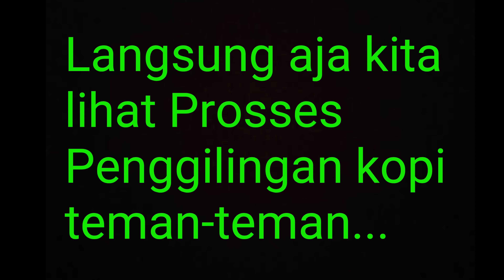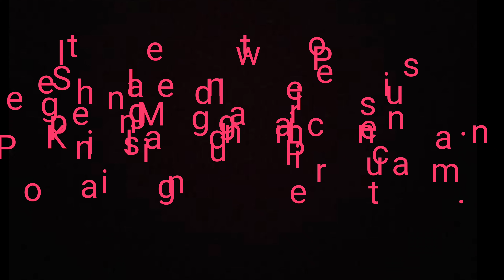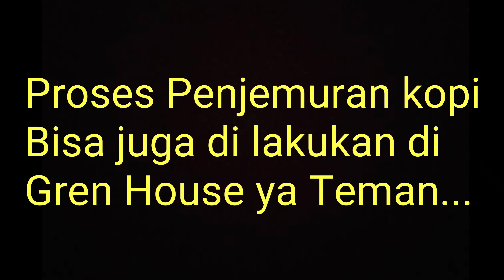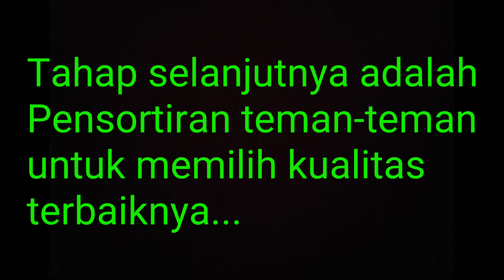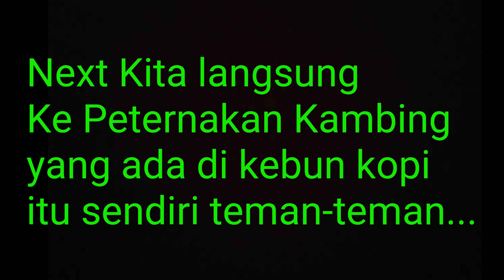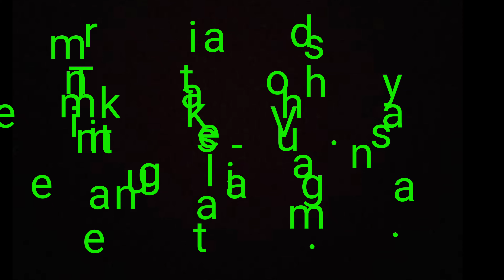Kota SEJUTA KOPI || Vlog DiRumah abgku...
Dataran Tinggi Gayo adalah daerah dingin, yang di penuhi dengan kopi. Kota ini terletak di Kab.Aceh Tengah. Penduduk di sini Rata-rata berprofesi sebagai Petani Kopi...